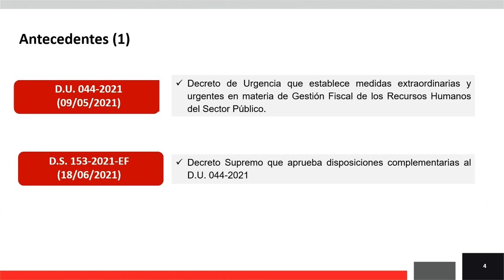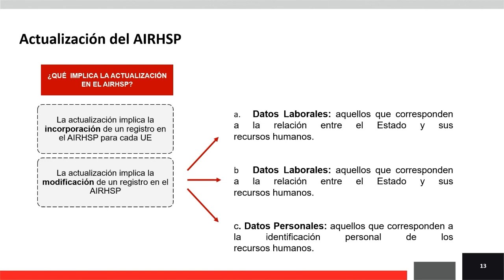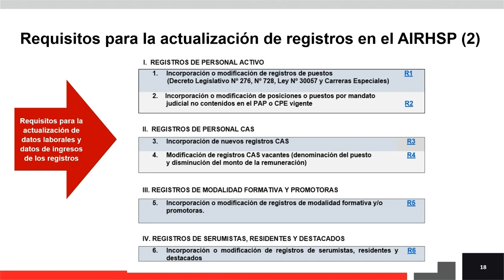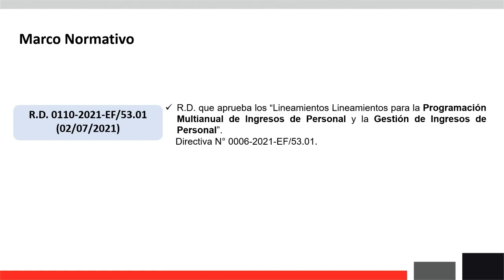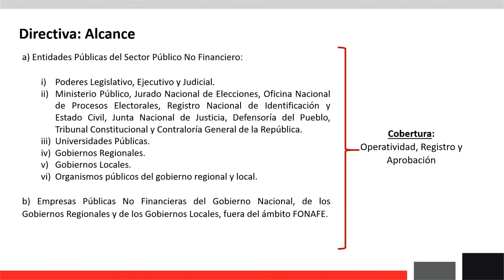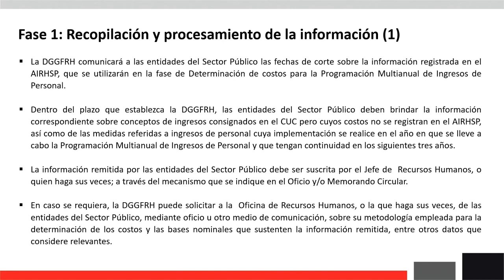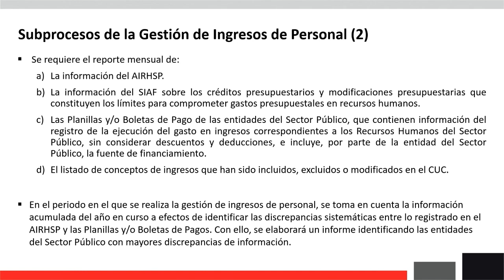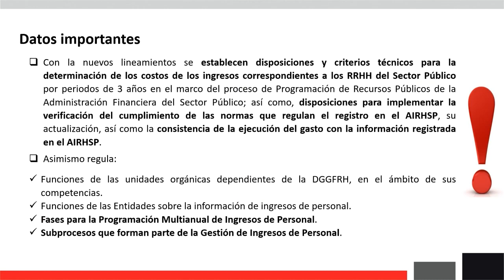Gestión Fiscal de los Recursos Humanos del Sector Público II